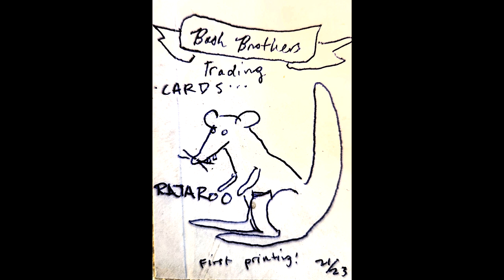Bash Brothers: Live at Logan's - December 2, 2006